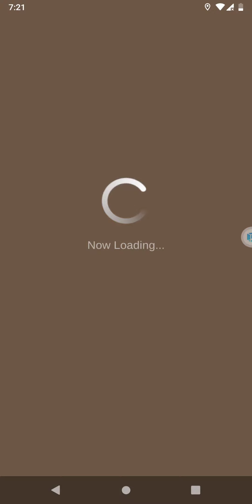Monster Hunter Now🗡️🛡️ HR.98.❇️2 - 📖CH.12-2 ⚠️📜 🐉Rathian - 2nd Attempt.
Notes:
                                                                            - Legend -

Weapons:
🗡️🛡️ - Sword and Shield
🗡️ - Long Sword
🔪 - Great Sword
🔨 - Hammer
🏹🔫 - Bowgun
🏹 - Bow

Elements:
🔥 - Fire
💧 - Water
⚡️ - Thunder
❄️ - Ice
🐉 - Dragon

Monsters
🦎 - Great Jagras ~ Great Girros
🐓 - Kulu-Ya-Ku
🦅 - Pukei-Pukei ~ Paolumu ~ Legiana
🦖 - Barroth ~ Anjanath
🦨 - Tobi-Kadachi

Other
★⭐️ - Monster Star or Rank
🌟 - Story
📜 - Quest
⚠️📜 - Urgent Quest
📖 - Chapter
🆙️ - Rank-Up!
💰 - Rewards
✴️ - Rare Monster Drop
⚒️ - Craft ~ Overgrade
🛠 - Upgrade
👨‍👩‍👧‍👦 - Party